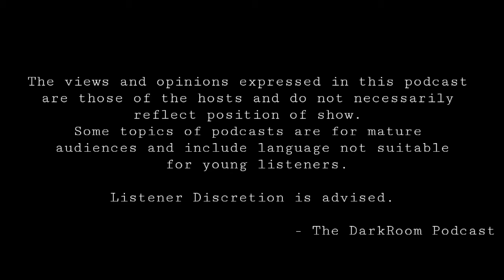Covid-19 Update (BPP) ; Racial Discrimination (George Floyd) | TDP # 19